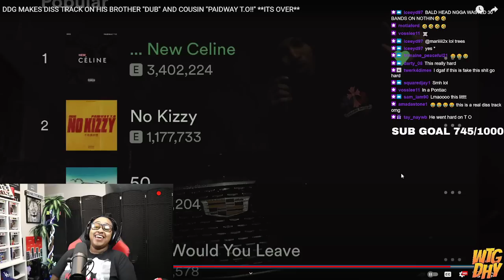DDG dissed his cousin Paidway T.O and Dub and I don't think this fake 🤣😱 The song is 🔥 or 🗑 to yall?